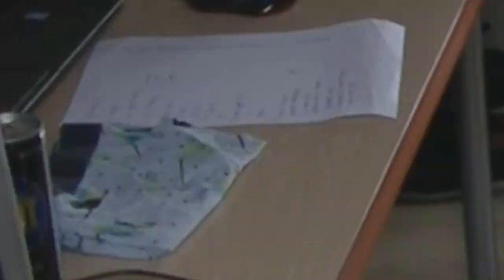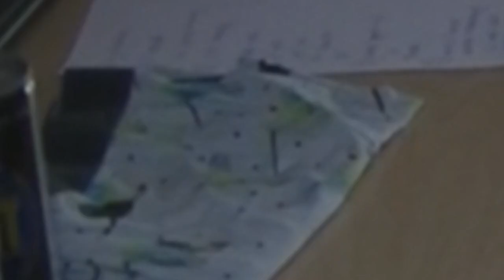FIFA 15 | ROAD TO BAYERN #10 | KOKOSNOOT!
Bedankt voor het kijken naar 'FIFA 15 | ROAD TO BAYERN #10 | KOKOSNOOT!', een like zou absoluut AWESOME zijn:)